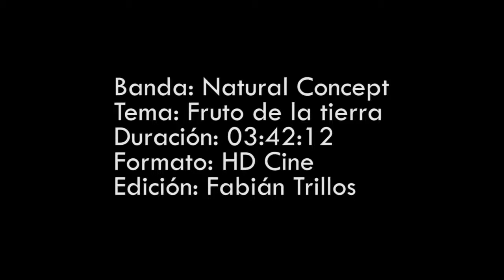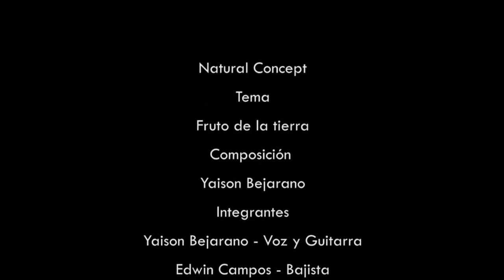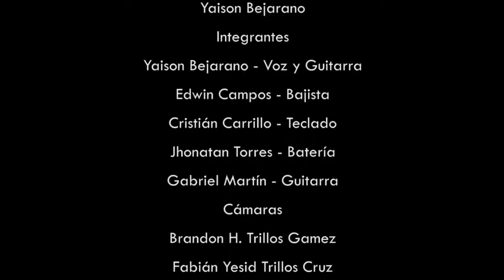Fruto de la tierra